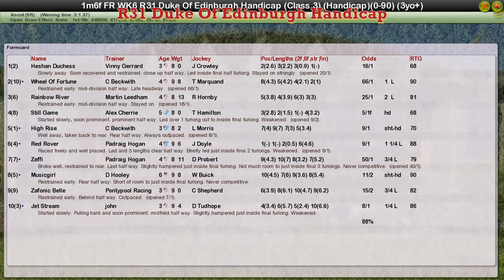FR WK6 R31 Duke Of Edinburgh Handicap